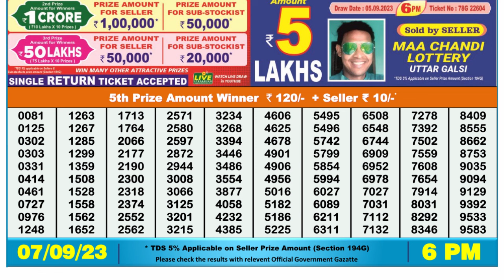🔴 Lottery Sambad Live 06:00pm 07/09/2023 Day Nagaland State Dear Lottery Result Pdf Download